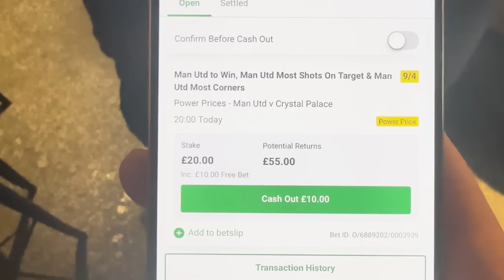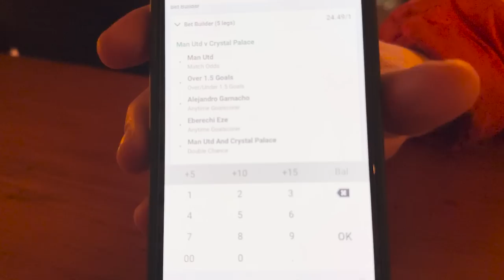SCENES In The Stretford End As United DESTROY Palace!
Manchester United are BACK!